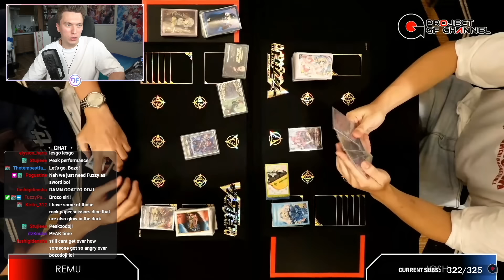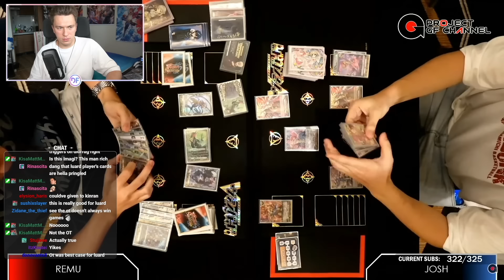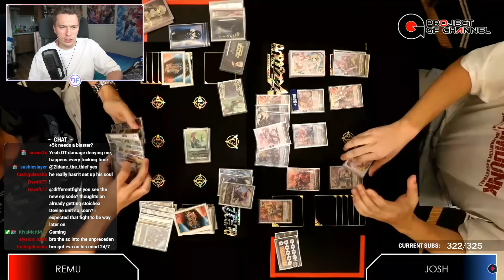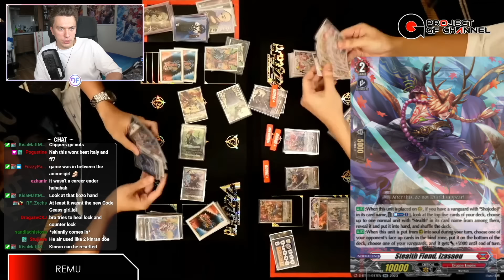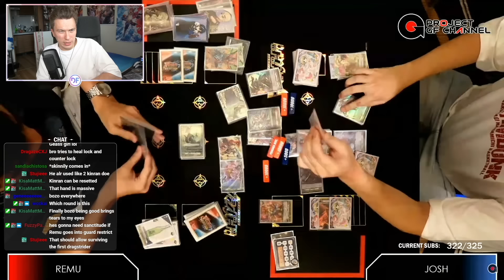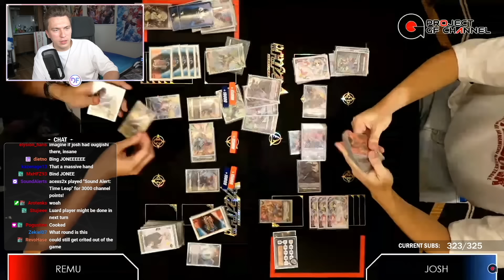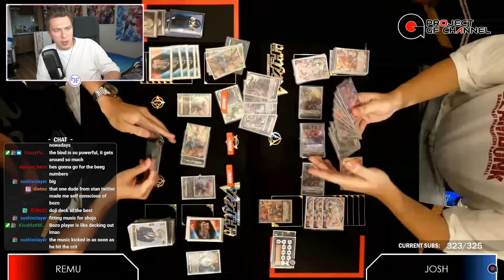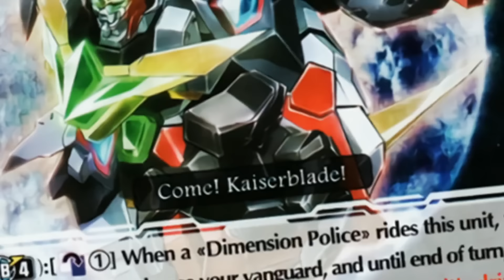Meet The Next Best Deck - Shojodoji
Done are the days of Domination, now is the time for Time Leap re-imagined as a cool swordsman - Shojodoji!
Analysing the games from WGP Singapore, starting with the neck-and-neck round 3!

Description Tags: Cardfight!! Vanguard, CFV, ヴァンガード, カードファイトヴァンガード, Digimon, Digimon TCG, Card Games, Shadowverse, TCG, CCG, OCG, SV, Hearthstone, Yugioh, Pokémon, Yu-Gi-Oh!, Pokémon TCG, Pokemon, One Piece TCG, One Piece, OPTCG, Dragon Ball Fusion World